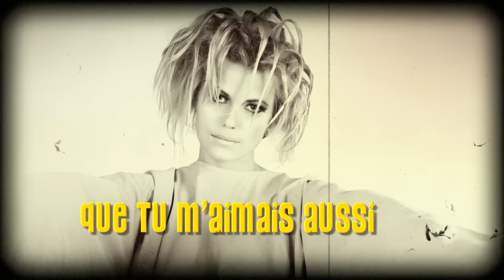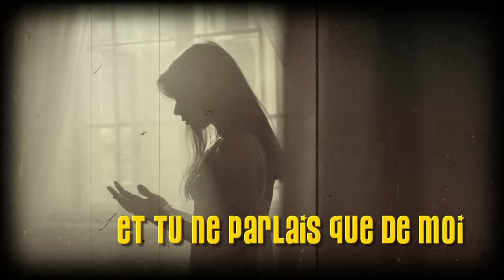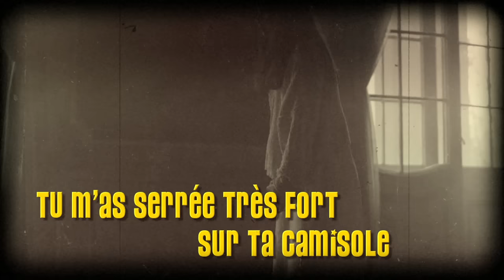Les Amoureux Schizophrènes by The French Mademoiselles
ENGLISH SUBTITLES AVAILABLE, JUST CLICK
From the upcoming album "Femme de Paris"

You told me it was for life
That you loved me too
That I was your only friend
Apart from the benzodiazepine
That you dreamed of being isolated
Straitjacket close to Straitjacket
In this padded room
Where we were going to love each other

No, love is never really tragic
For two people who love each other
In a psychiatric hospital
In the blue of your eyes
Like flint
I saw the sparkle of Subutex shine

You expressed yourself in soliloquy
Like an old ventriloquist
I was your only friend
Apart from all Duloxetine
And you were only talking about me
With all those voices
That you heard in your head
Louder than ten trumpets

Yes love is always a little hypnotic
For two locked up beings
Treated for psychotic disorders
After drinking all your Rohypnol
You hugged me very tight on your straitjacket
Your straitjacket

© Anthology's
Anthology's is a division of FGL PRODUCTIONS